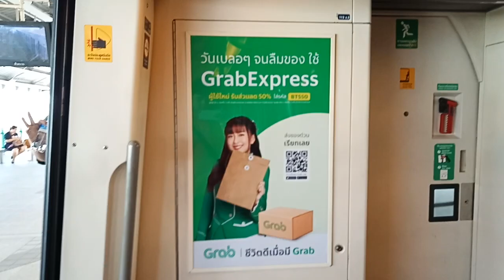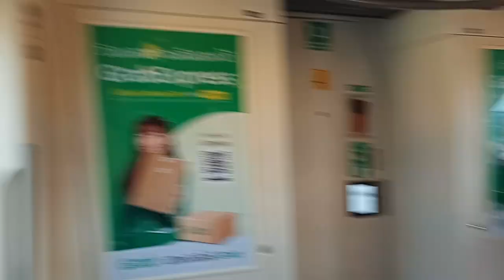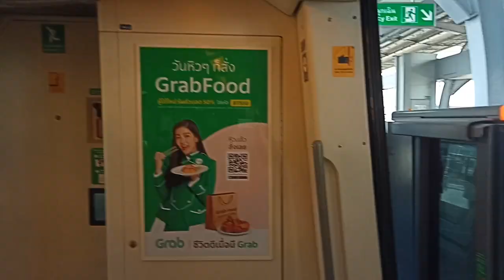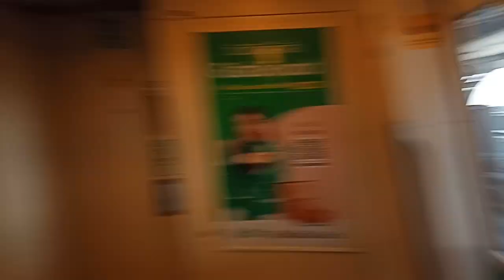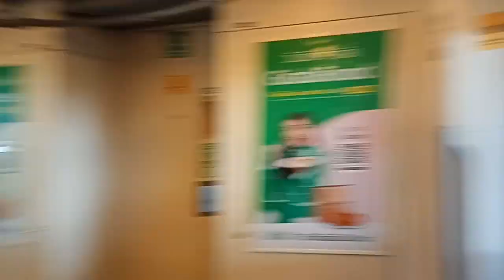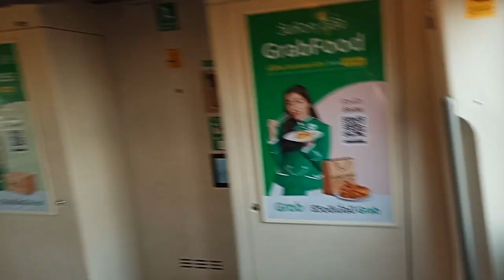[BTS Skytrain] Siemens Modular Metro EMU-A1-10 Part1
รถไฟฟ้าบีทีเอส สายสีเขียว รถไฟฟ้าSiemensรุ่นModular Metro ขบวน EMU-A1-10 ช่วงสถานีแบริ่ง ถึง สถานีปู่เจ้าสมิงพราย